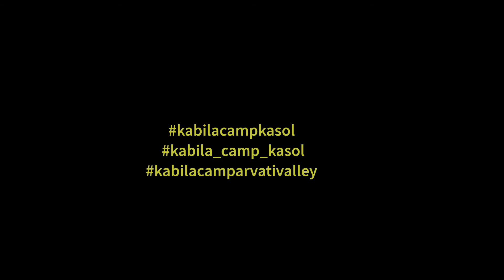Kabila Camp kasol